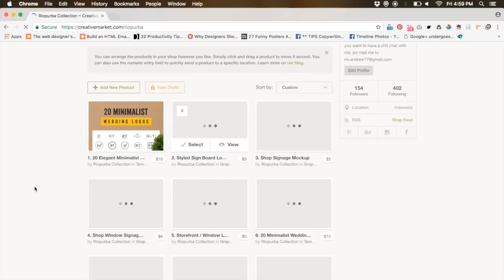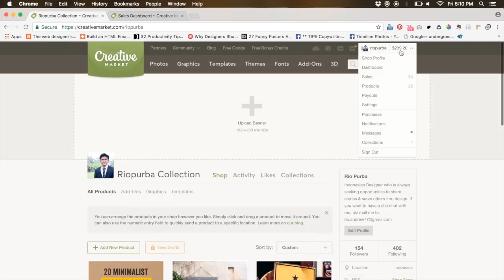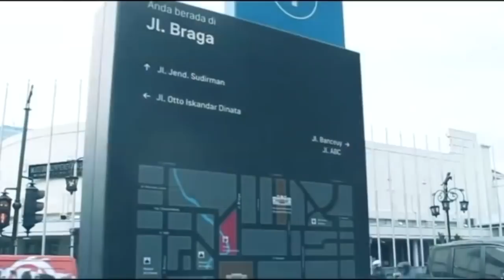Cara Aku Dapetin Gaji Tetap Bulanan Sebagai Freelance Designer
Hello guys! I was in Bandung! Pada waktu video ini direkam, Aku sedang di Bandung selama 3 hari. It was so fun! Jalan kaki kelilingi kota Bandung. 3 kata buat kota Bandung : Dingin, Seger, Ramai. Yang pasti senang bisa mengunjungi kota Bandung.

BTW nih, di video di atas, aku sharing rahasia kecil aku : Gimana Cara Dapetin Gaji Tetap Bulanan sebagai seorang desainer freelance.
2 Tips yang aku share tersebut cukup ngebantu aku selama ini sebagai seorang freelancer, ketika job lagi sepi, tapi aku tetap ada gaji bulanan yang mem-back up penghasilan utama.

Jadi kali ini aku mau share ke temen2, semoga kalian suka. Dan kalo kalian ada tips tambahan, silakan sampaikan di kolom komentar di bawah ini. Supaya temen2 yang lain juga bisa belajar dari pengalaman temen2 semua.

== PARTNERSHIP | KERJASAMA ==
Seminar/Workshop Invitation | Endorsment | Promotion | Collaboration, please contact Riopurba's team :

== SOCIAL MEDIA ==
Yuk, berteman di social media lain :